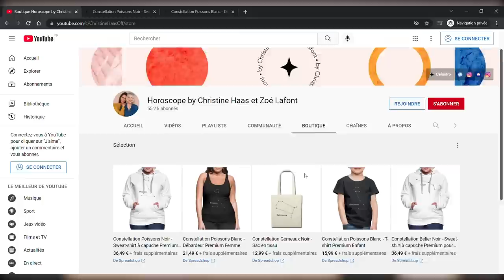Horoscope de la pleine Lune du 13 juillet 2022 par Christine Haas 🌕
🌕 horoscope de Christine Haas pour nouvellelune du 29 juin 2022, signe par signe, avec des conseils en astrologie et en psychologie

🌕 Retrouvez votre signe:
0:00 Bonjour
0:51 Cancer
2:46 Lion
4:36 Vierge
6:35 Balance
8:29 Scorpion
10:21 Sagittaire
12:17 Capricorne
14:17 Verseau
16:10 Poissons
18:04 Bélier
20:03 Taureau
21:56 Gémeaux
24:01 Bye Bye